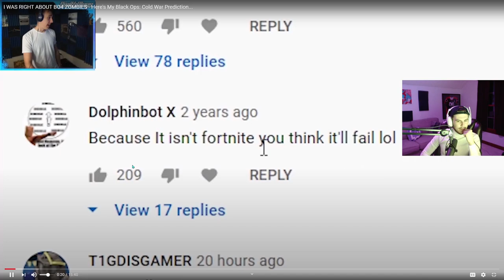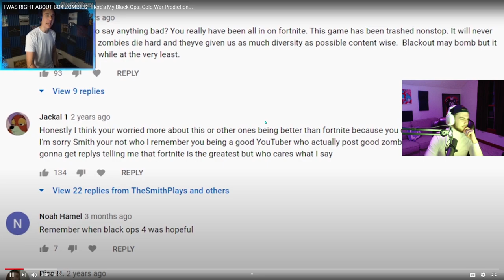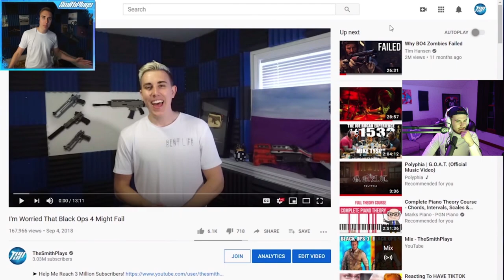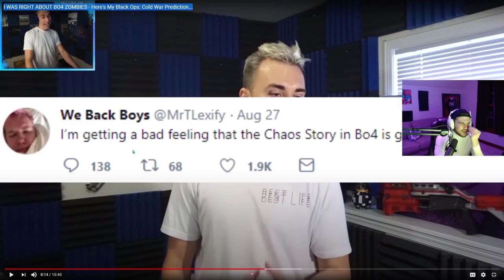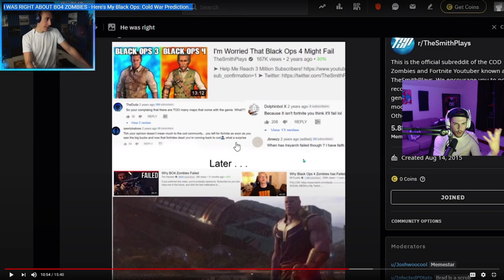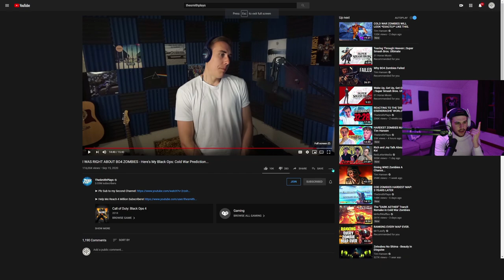WHY COLD WAR ZOMBIES COULD FAIL..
Call of Duty Black Ops Cold War zombies could potentially fail.. here why

All content owned by TheCh0pper (family friendly PG + no swearing)